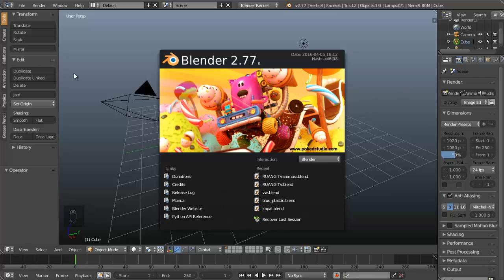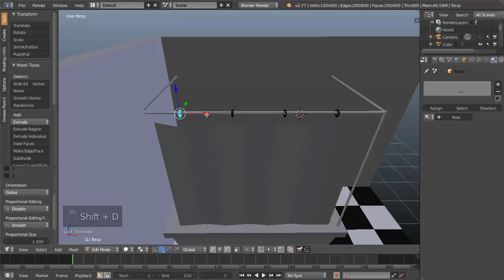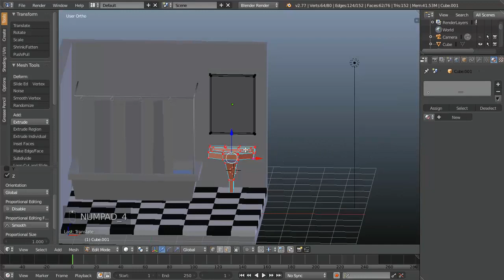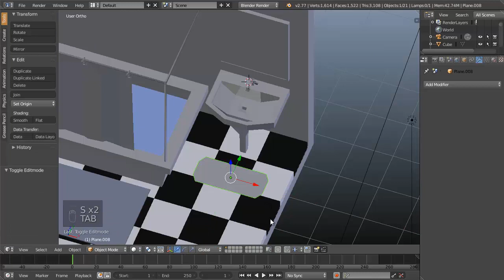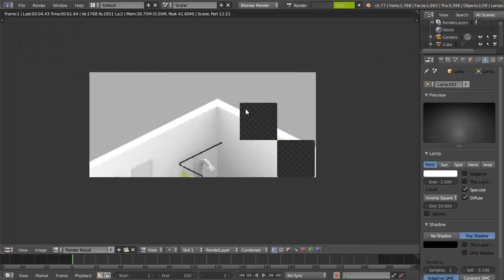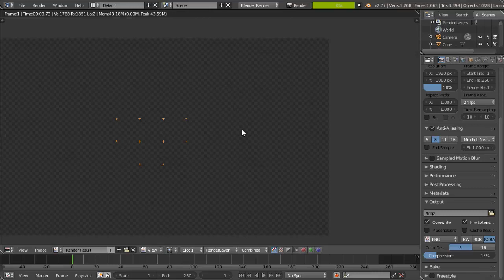Speed Modeling - Bathroom Interior [Isometric View]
Blender Speed Modeling - Bathroom Scene